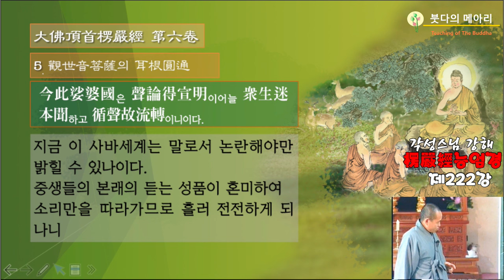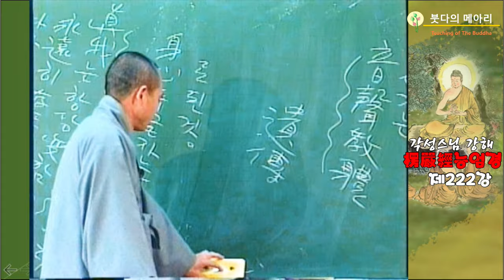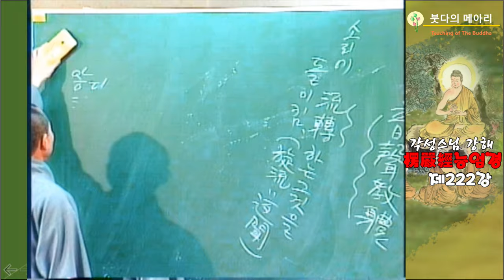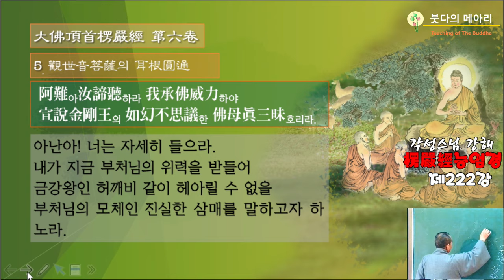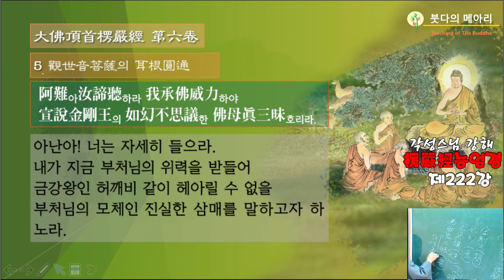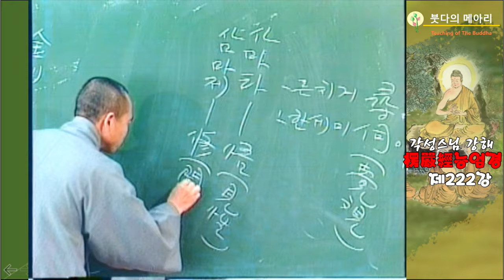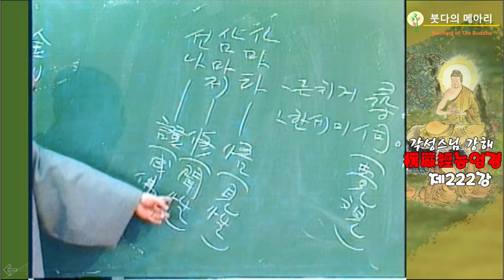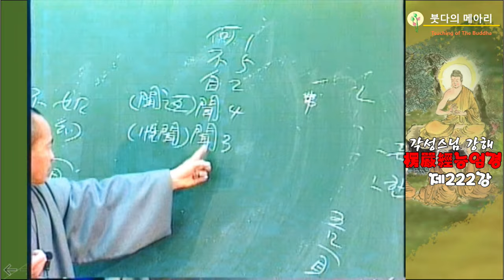각성스님 강해_능엄경 제222강 / 관세음보살의 이근원통(耳根圓通), 욕애慾愛 때문에 정기가 새어 스스로 듣는 놈을 듣지 못하느냐?